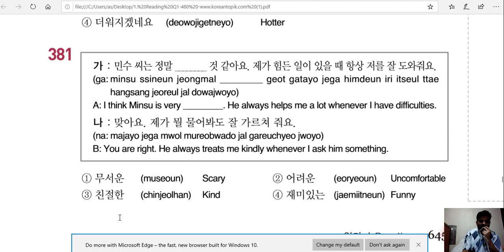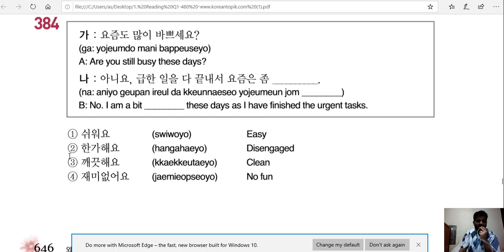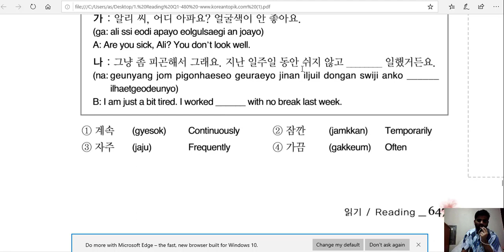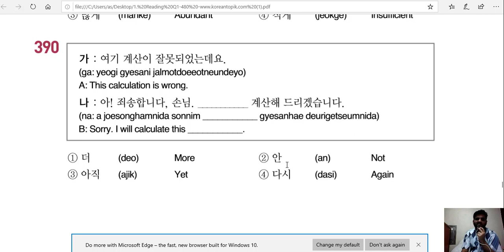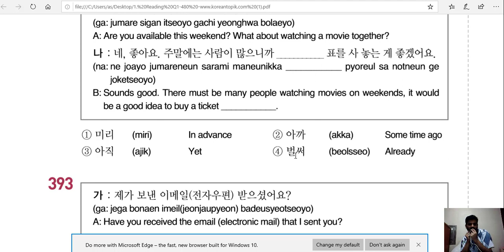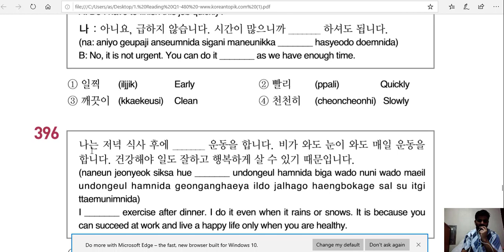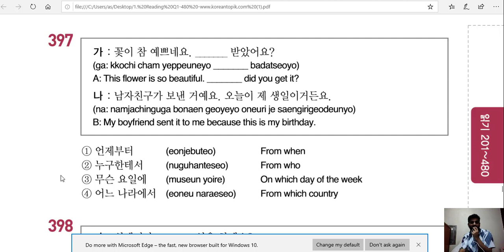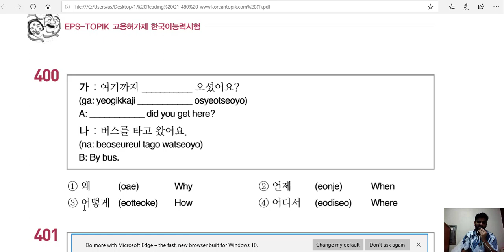FILL IN THE BLANKS 180 TO 200